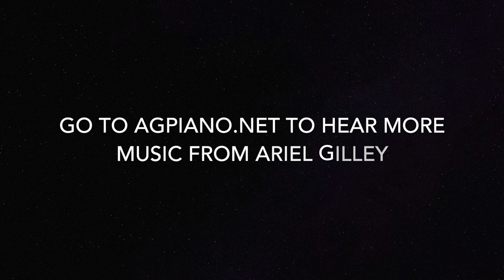Trust and Obey by Ariel Gilley (김유은)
Solo piano praise arranged and performed by Ariel Gilley (김유은).